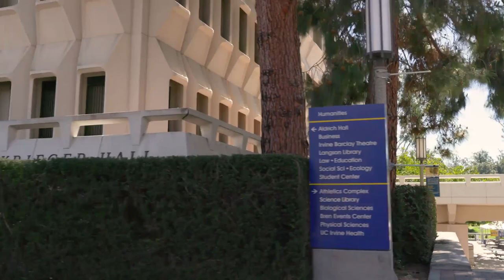VIP Virtual Tour of UCI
Take a virtual tour of the UCI Campus from your home. Two of our current UCI Campus Representatives will take you on a 30-minute tour of the campus just like a VIP (and they may even put you onto the golf cart)! Check out what the campus looks like today. The campus reps will be in this presentation to answer any questions you have. Presented by: UCI Undergraduate Admissions.